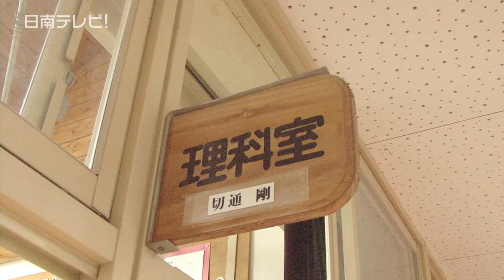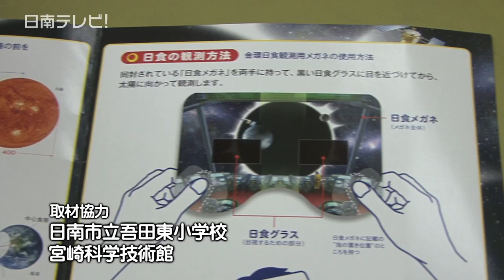吾田東小学校・金環日食は雨で観測できず（宮崎県日南市）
５月２１日の朝、４半世紀ぶりの天文ショー・金環日食が日本の広範囲で観測されました。

　日南市立吾田東小学校（實廣哲也校長・全校児童454人）では、観測をしたい児童が交通事故に巻き込まれないように、朝の登校を先生や地域の人らが見守りました。

　あいにくの雨で金環日食の観測会は中止となり、理科室に集まった児童およそ８０人は、テレビで各地の金環日食を見ました。このあと金環日食の話や、ピンホールを使った観察方法の紹介などがありました。

　児童は「生で観られなかったので とても残念だったけど、テレビで興奮する程キレイに観られたので嬉しかった」とコメント。

　理科専科の切通先生は「今日は天気が悪くて見られなかったけど、日食や月食は世界で１年に２回見られるチャンスがあります」と児童に話していました。

　国立天文台によると、次に金環日食が見られるのは、２０１３年５月１０日でオーストラリアや太平洋などで観測できます。